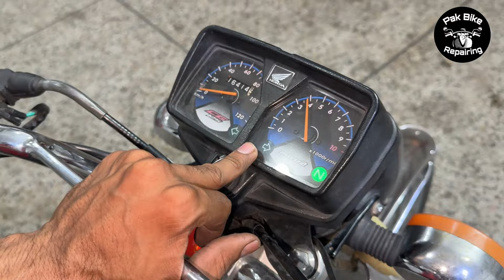How to Repair Bike RPM Meter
Pak Bike Repairing Centre, Darul Sakina Road Town, Jhang near zagham Hospital